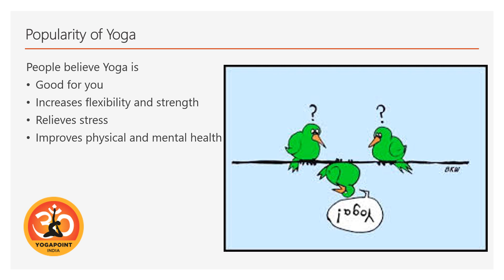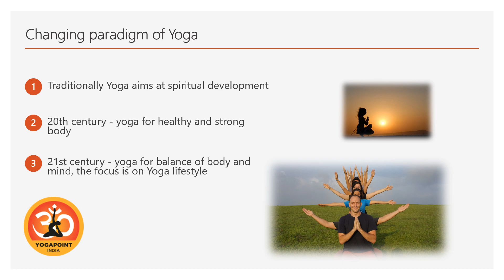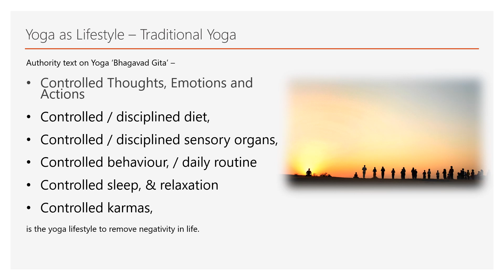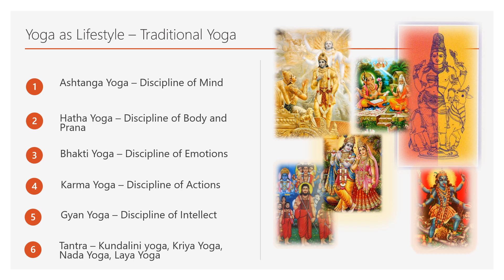Traditional Yoga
Traditional Yoga - Yoga lifestyle and a combination of Hatha Yoga, Ashtanga Yoga, Bhakti Yoga, Karma Yoga and Jnana Yoga by Gandhar Mandlik @ YogaPoint India